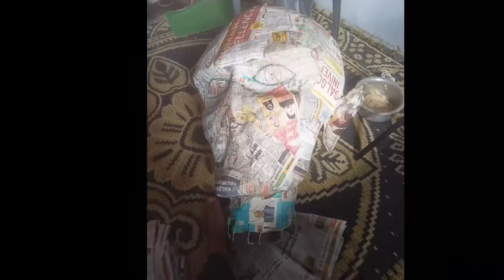Almora Dusshera| Face sclpcture almora Dusshera 2022 part 3 end| putle ka face kese banaye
Almora my home town famous Dussehra
2022
Face art almora Dusshera dhuraksh putla
 Almora Dusshera dhuraksh putla
 Meterials
Aluminium wire
Newspaper
Fevicol glue
Wallputty and pop
Oil paint
Fake Hair